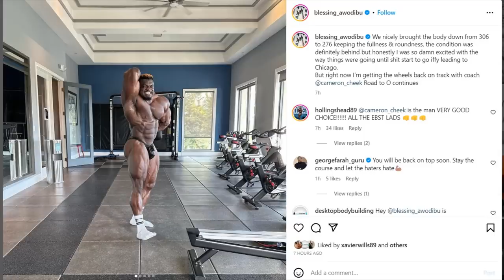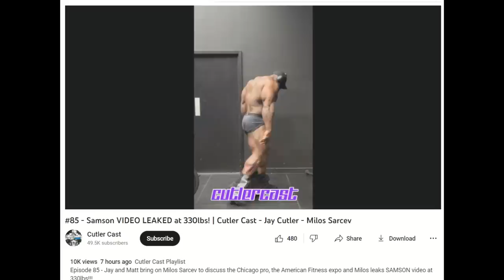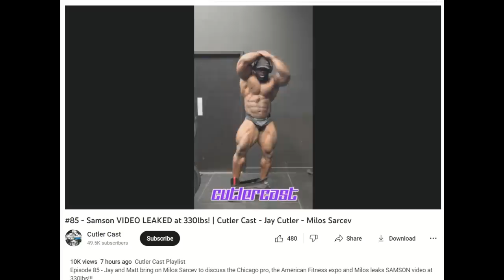Can Carlos Thomas Jr WIN THE OLYMPIA?? + Samson Dauda Leaked Video + Blessing Awodibu Doing Texas!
TIMESTAMPS
00:00 - Intro
00:16 - Carlos Thomas Jr
04:35 - Blessing Awodibu Doing Texas
08:15 - Derek Lunsford's Legs
09:34 - GoodVito
10:50 - Samson Dauda Leaked Video